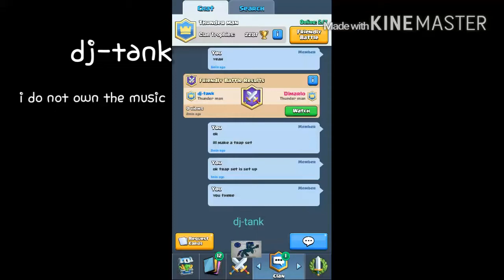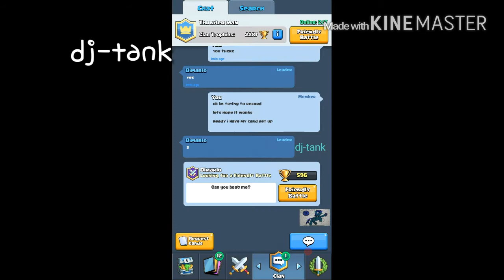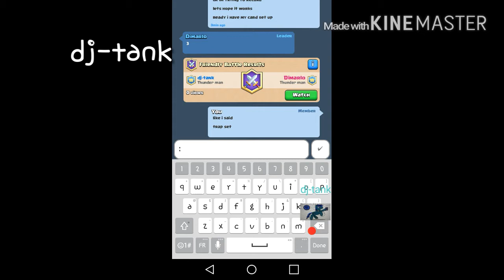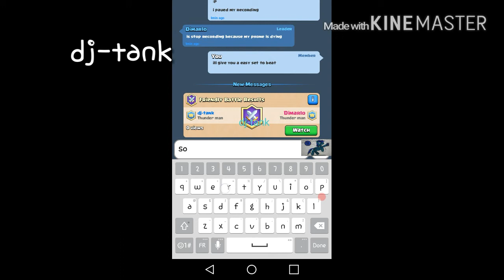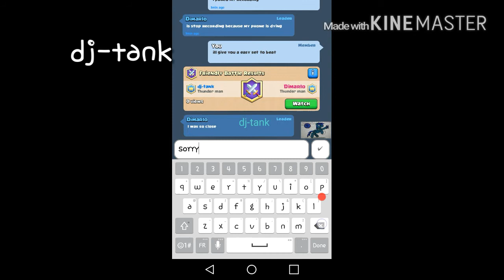Clash Royal 1v1 gameplay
Demarlo wanted to 1v1 me in a game of clash Royal and i did tell me down in the comments below would you guys like to see more content like this posted along with speed draws when everything gets fixed and set up